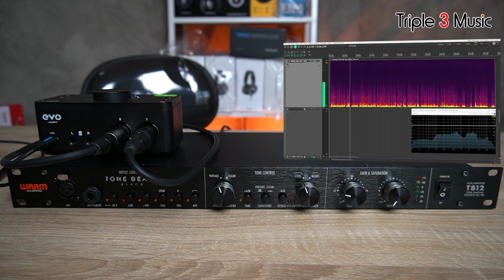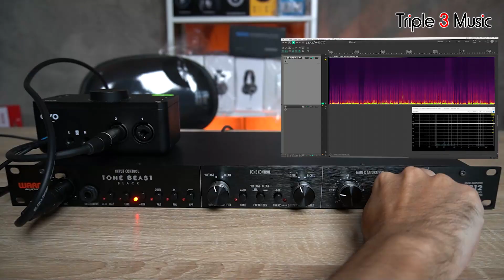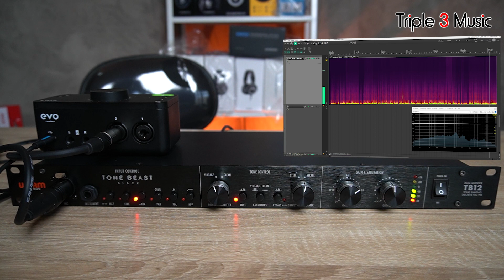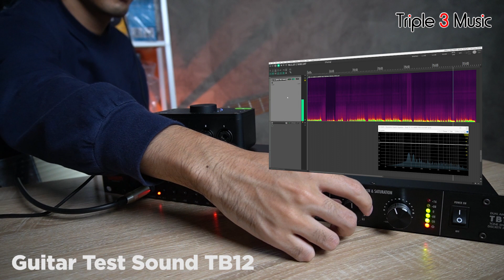Review Preamp Profesional WARM AUDIO TB12 Tone Beast 12 di Harga 10 Jutaan !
Hallo guys, Kali ini mimin mau kasih rekomendasi Preamp buat para Professional nih guys! WArma Audio Tone Beast 12, Hasilnya mantep banget nih guys~ Gimana? Simak Video nya sampai akhir guys

Chapter :
0:00 - Intro
0:35 - Opening
1:13 -  Bahas Preamp
2:43 - Warm Audio TB12
5:19 - What's in the box
5:39 - Features
9:30 - Routing Device
10:29 - Test Sound
14:39 - Guitar Test Sound EVO4
15:09 - Guitar Test Sound TB12
18:33 - Kesimpulan
19:39 - Harga